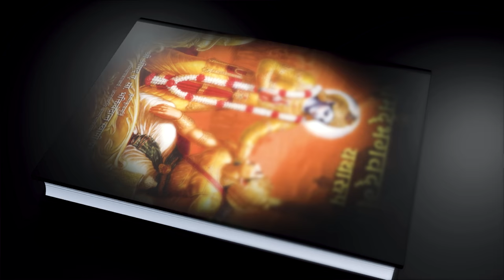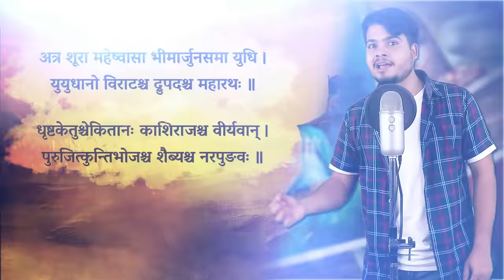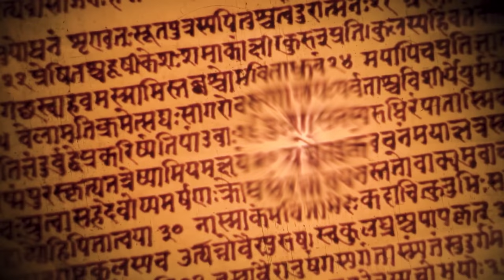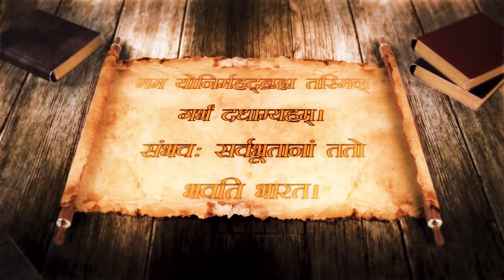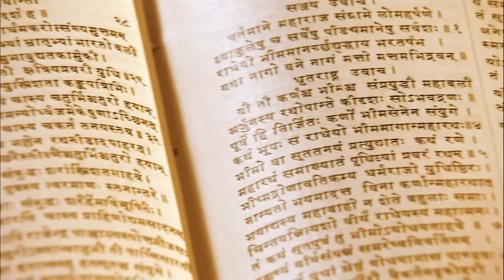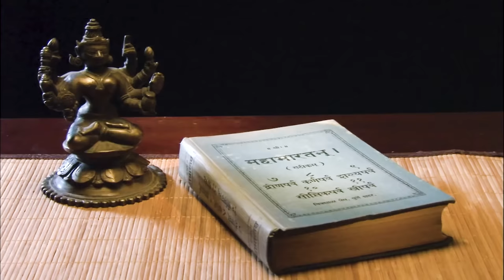When Shree Ram Sent Hanuman in The Multiverse | जब श्री राम ने हनुमान जी को Multiverse मे भेजा था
Hey guys as Indians we know that our ancient texts and literature have so many stories of God and Asuras and we grew up listening to those stories from our grandparents but in Modern India, many youths never believe that how much precious knowledge these texts have written and They just think that these all are just some stories but in today's video I will share you some of the information that has been in our holy books for thousands of years but still they are ahead of our science.